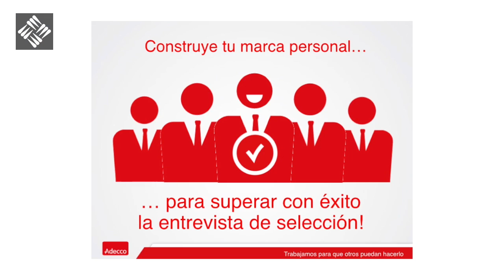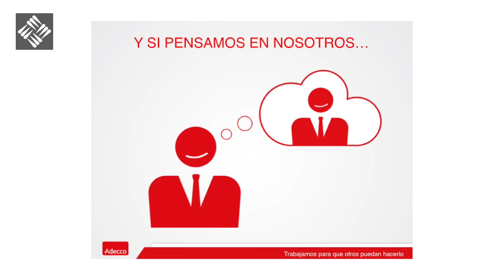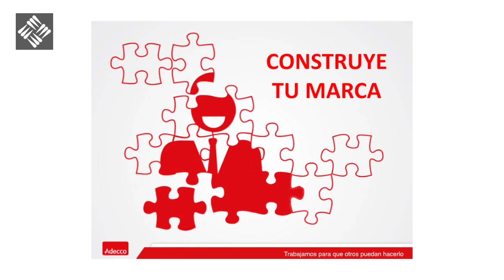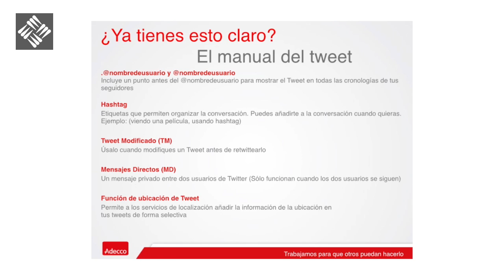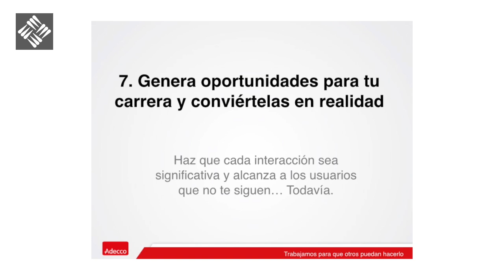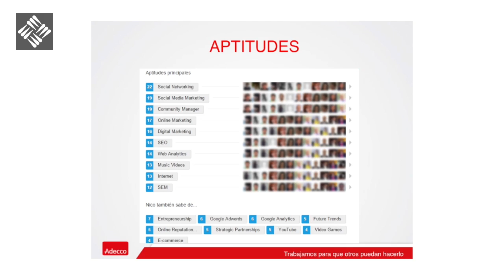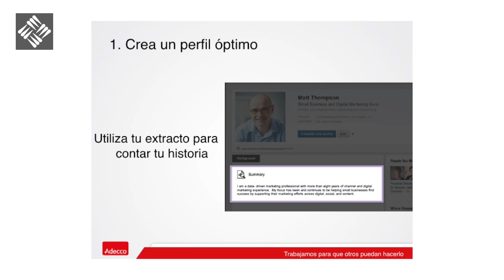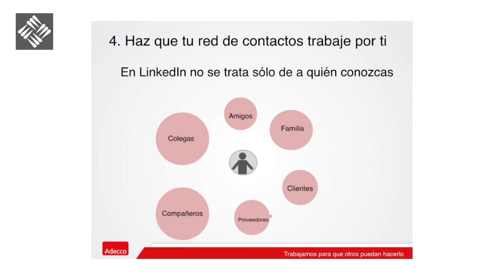Creación de la Marca Personal ADECCO